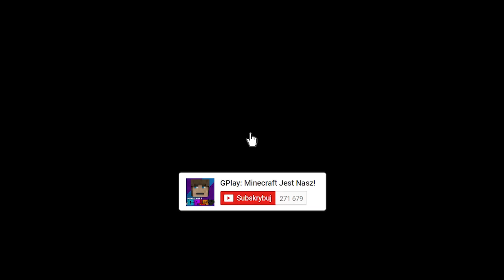WILKOŁAK POSZUKIWANY W MINECRAFT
Poszukiwany w Minecraft! Kolejny odcinek gdzie głównym poszukiwanym jest Wilkołak! Podsyłajcie Wasze propozycje na kolejne odcinki w komentarzach. Dzięki!